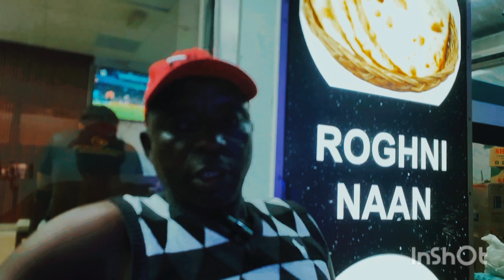I personally agreed💯 many and disagree with few.